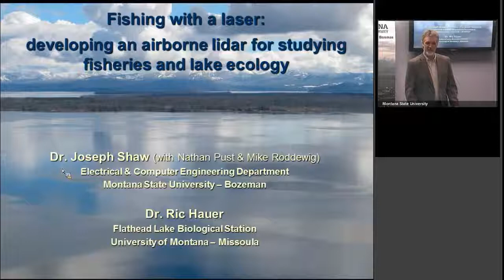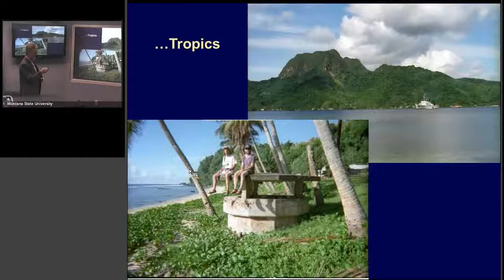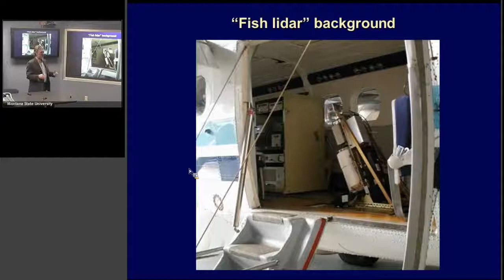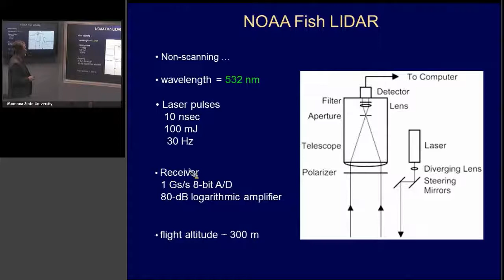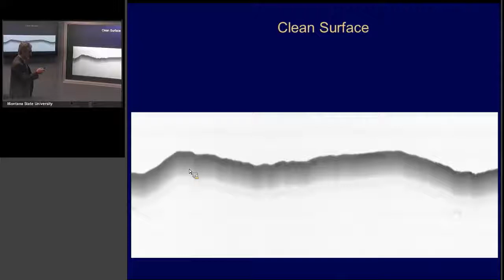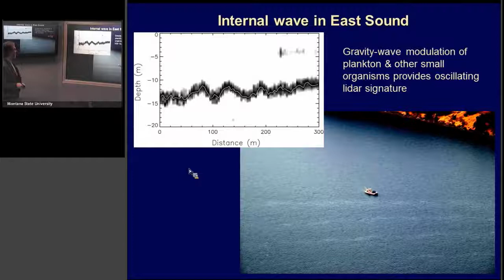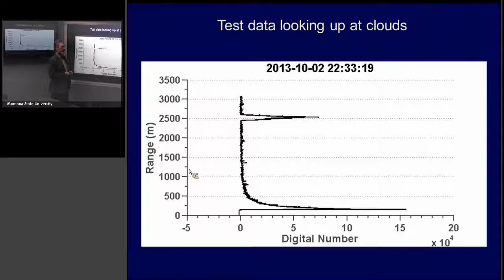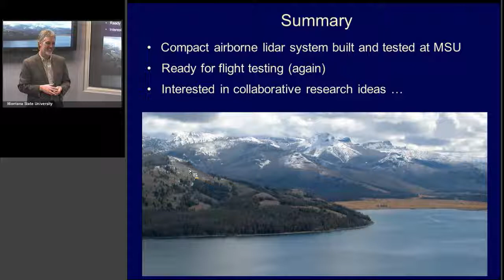Fishing with a Laser Development of an Airborne Lidar for Studying Fisheries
"Fishing with a Laser  Development of an Airborne Lidar for Studying Fisheries and Lake Ecology" presented by Dr. Joseph Shaw on March 5, 2014, as part of the Montana Institute on Ecosystems' Rough Cut Science Series.